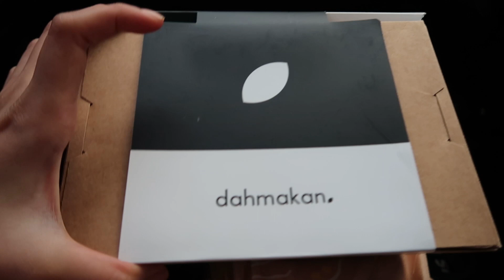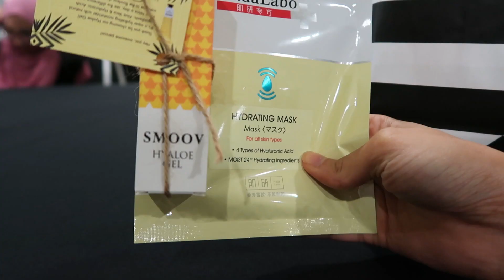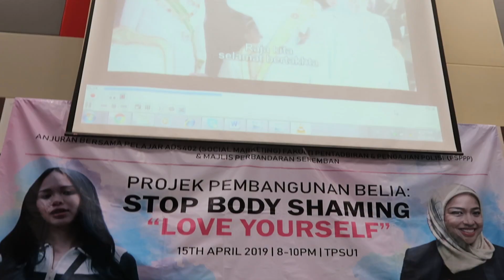"Eh, Kenapa Kau Semakin Gemuk?"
Thank you warga UITM Seremban 3 sebab jemput Ain bagi talk pasal Body Shaming ni.. And thank you kat semua yang datang! Korang memang AWESOMMEE!!!
Kalau nak jemput Ain bagi talk and berdiskusi tentang topik-topik yang menarik boleh email Ain